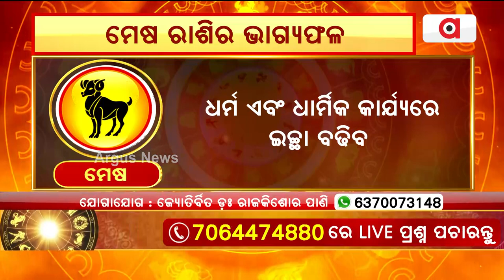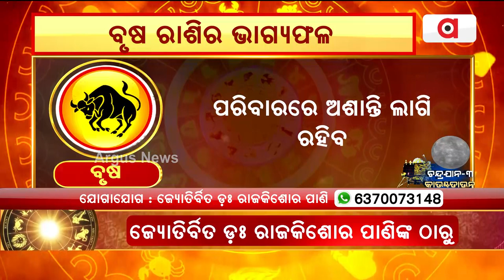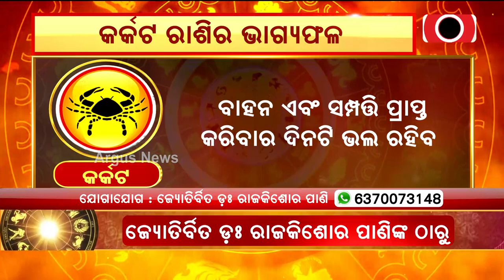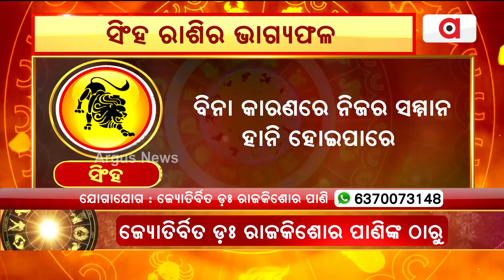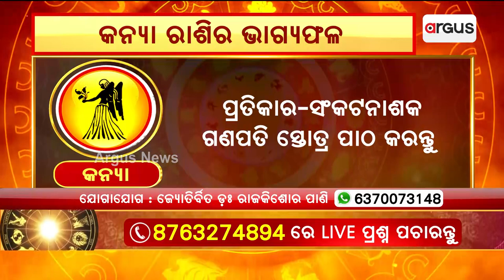23rd August Horoscope | Aries To Virgo Astrology Prediction | Argus News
23rd August Horoscope | Aries To Virgo Astrology Prediction | Argus News